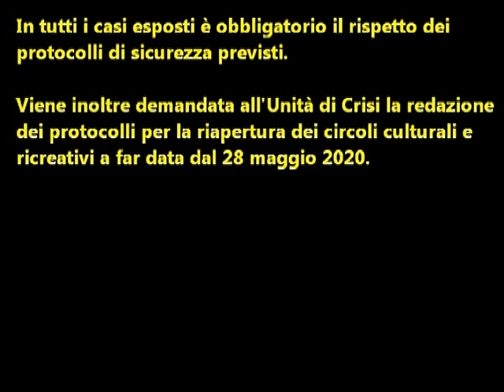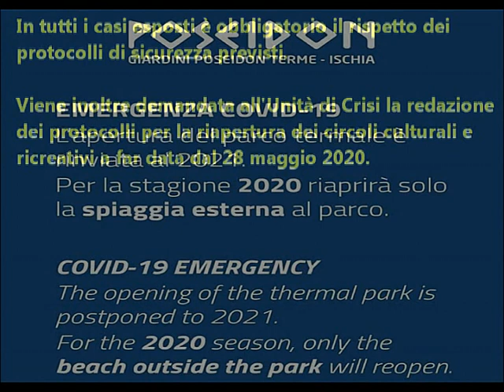L'ordinanza regionale n. 51 del 24.05.2020 ed i suoi effetti sull'economia isolana